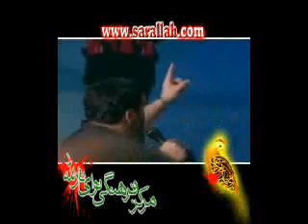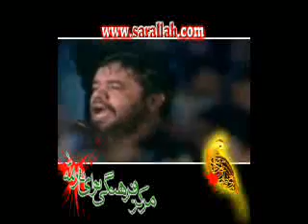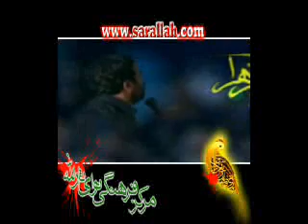Muharram, Karimi, 8th Night, part2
Karimi, Shab 8, 1384 h.s, part2